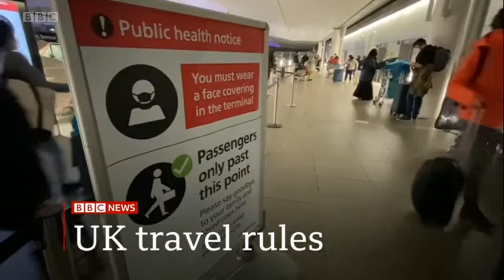20210803 BBCNews E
20210803 BBCNews E